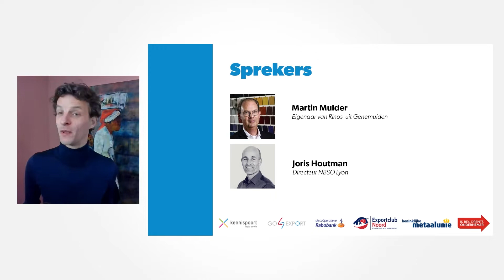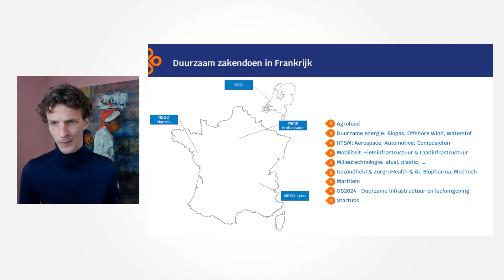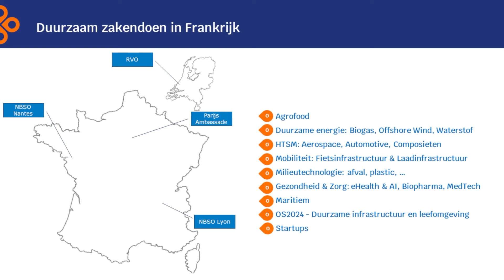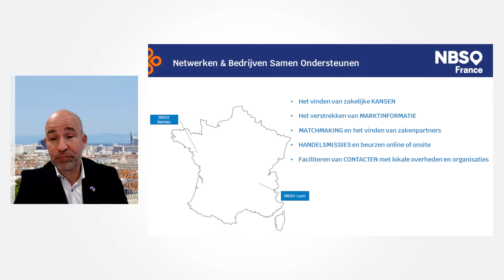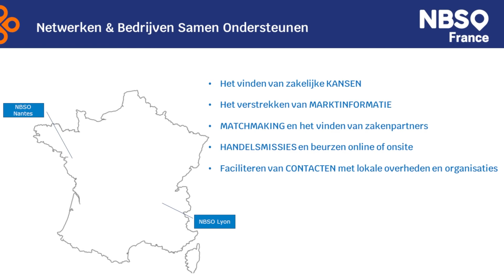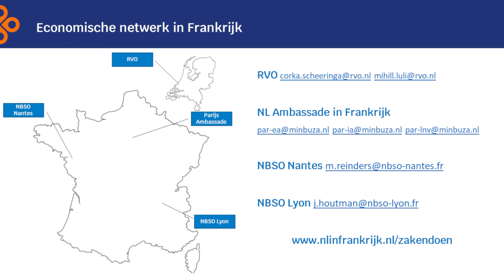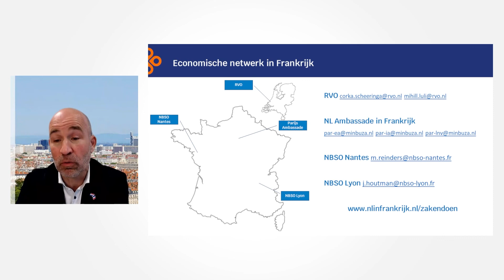Internationaal zakendoen in Frankrijk - Herhaling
In de webinarserie over internationaal zakendoen nemen we je mee naar het land van wijn, kazen en mode: Frankrijk! Maar het is niet alleen een populair vakantieland, ook met onze handel weten we het land steeds beter te vinden. Al jarenlang behoort Frankrijk tot een van onze belangrijkste handelspartners. In handelsvolumes neemt Frankrijk een derde plaats in en staat het voor economische grootmachten als China, de Verenigde Staten en sinds kort het Verenigd Koninkrijk.